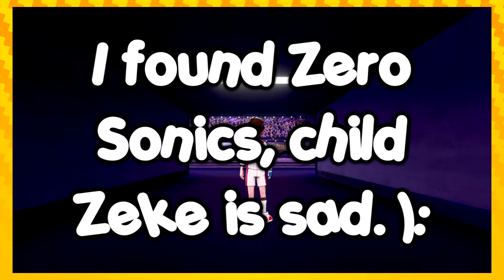Luigi Time! | Let's Play Pokémon Shield EPISODE 19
Let's a go hit like on da Video.